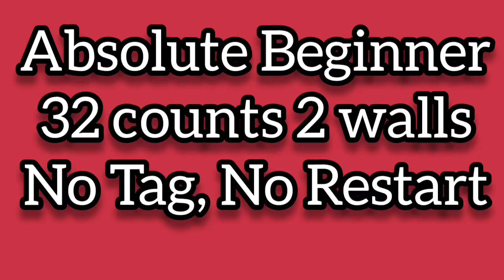SWAY AB 2024 Linedance Demo, Choreographed by Sher McIntosh (CAN) Jan 2024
SWAY AB 2024 Linedance
Absolute Beginner Level
32 Counts 2 Walls
No Tag, No Restart
Choreographed by Sher McIntosh (CAN)   Jan 2024

Music: Sway, The Pussycat Dolls. Music is used in the video to demonstrate the linedance only. All rights to the artist.